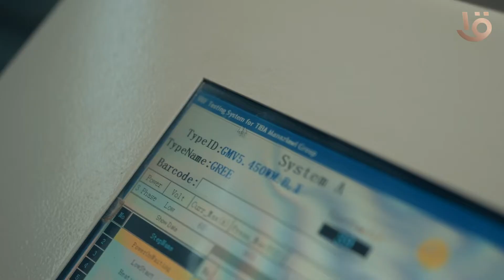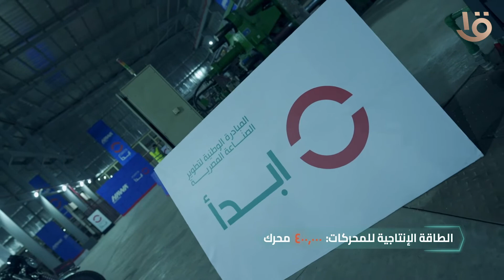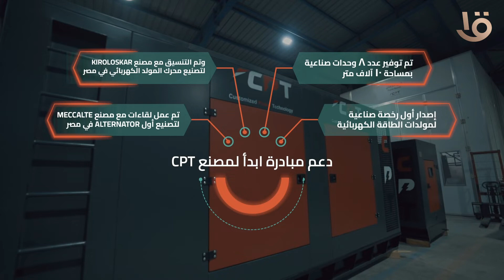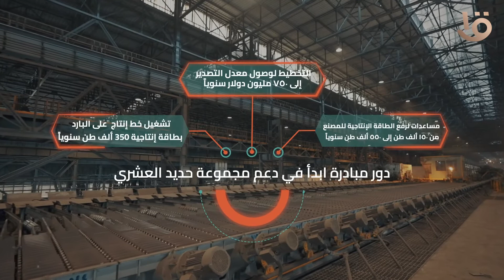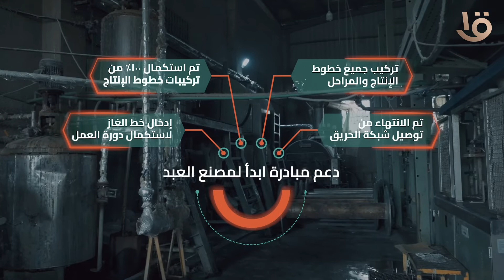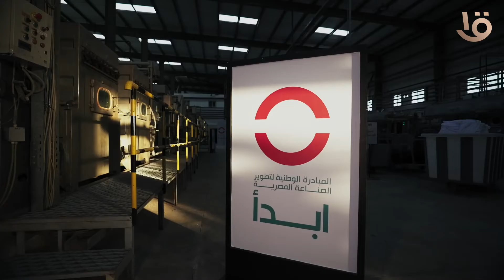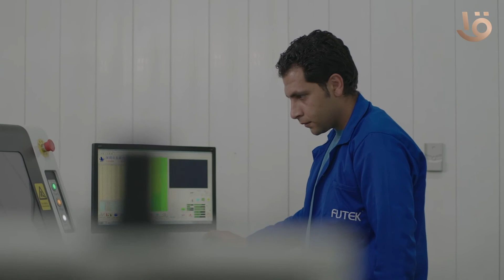"ابدأ" المبادرة المصرية لتطوير الصناعة المصرية